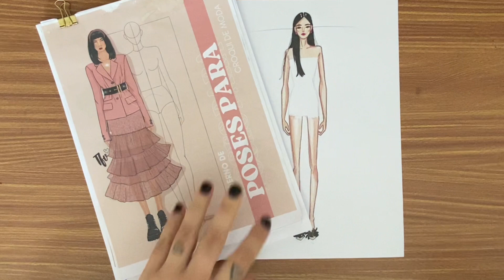Como Colorir Transparência em roupas | @TathianeVargas